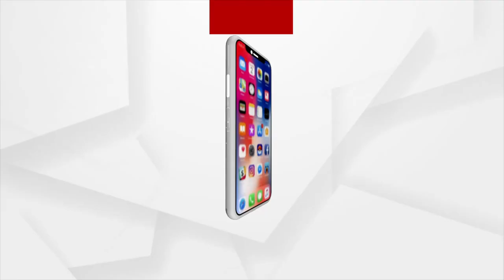Jana Audit | Villagers of Balasore District in Acute Grip of water Crisis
Villagers of Balasore District in Acute Grip of water Crisis due to the negligence of the Odisha Government.